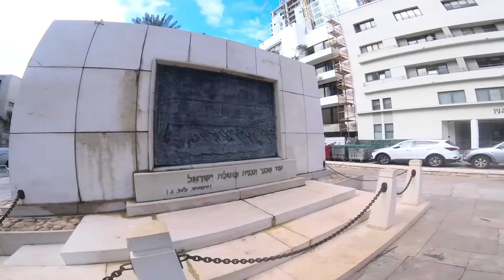Israel j2 v3